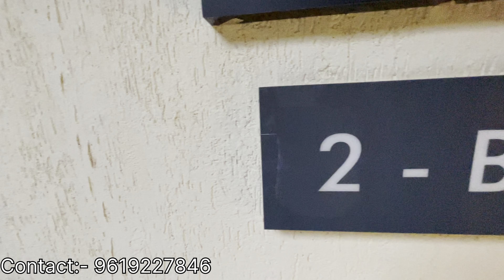2BHK | 650 sqft | MULUND EAST | Under construction | 1.2 km From Mulund Railway station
G+ 49 floor tower with all modern amenities

1BHK , 2BHK and 3BHK options available

Price - 1BHK - 1.09 cr
2BHK - 1.45 cr
3BHK - 2.25 cr

No Brokerage charges

2bhk in mulund
Flat in mulund east
3bhk in mulund
Property For Sale in mulund